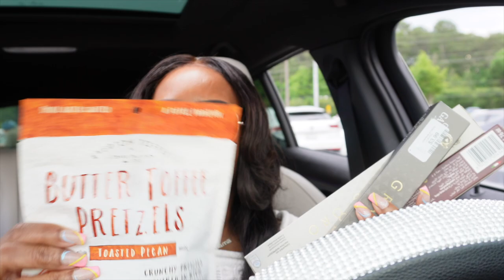What's in my Louis Vuitton handbag// my everyday essentials//Tjmaxx car haul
In today's video I share what I carry in my Louis Vuitton handbag and I also share a quick Tjmaxx car haul.

Hello Everyone!  My name is Tamika, but I'm known as Miss.Tamika here on Youtube. On my channel you can find all things Beauty, Vlogs, Cooking videos, product review and some tech videos too.

Miss. Tamika

XOXOX0